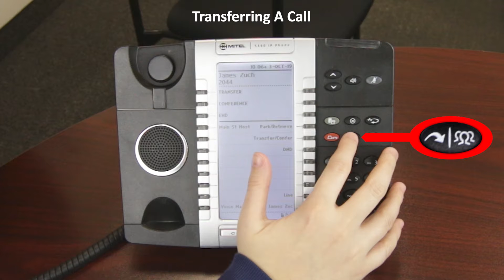How to transfer a call and make a 3 way conference call Mitel 5340 | Vaspian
How to transfer a call and make a 3 way conference call Mitel 5340